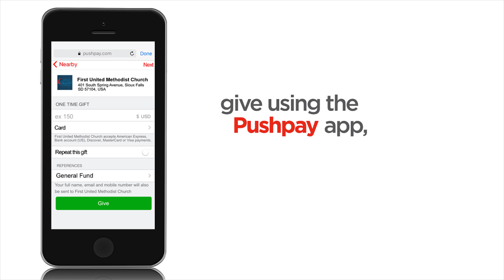Ways to give at First United Methodist Church